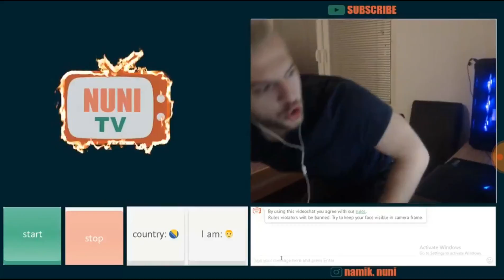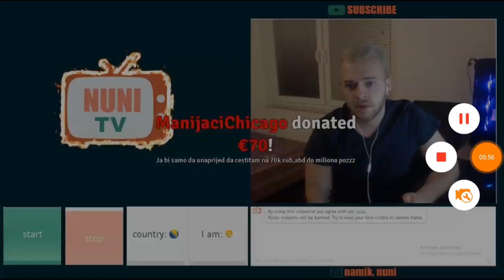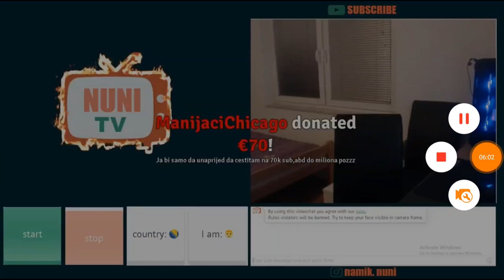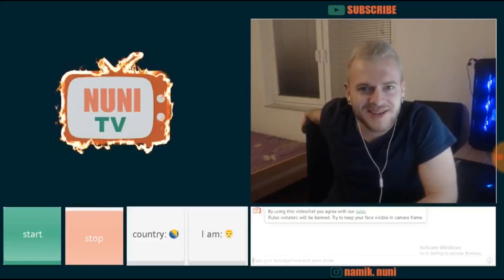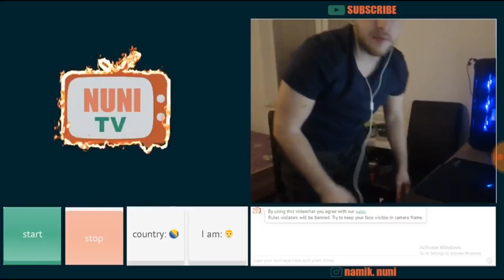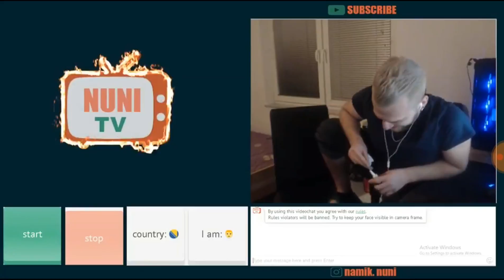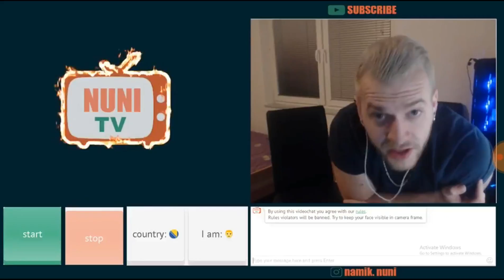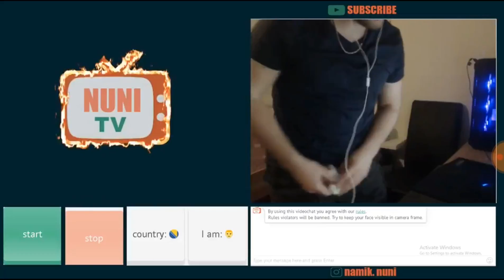NUNI I NIFOMANKA